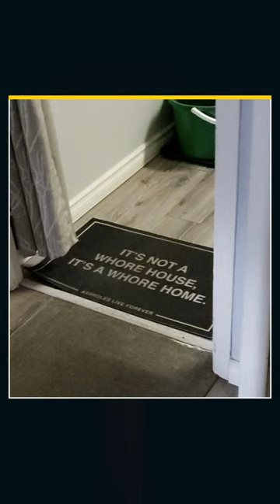The ultimate revenge 🔥 r/funny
Check out this hilarious video for the ultimate revenge! From a welcome mat that wasn't there ironically to a broken pelvis and funny pictures of cats and toasters, this video will have you laughing out loud.